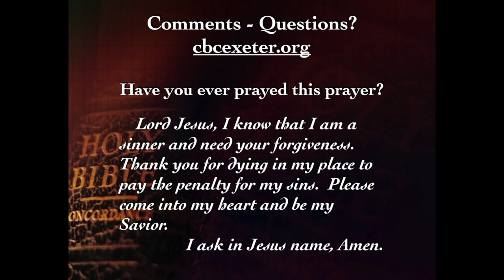There is Power in the Blood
Dr  Wendell Calder